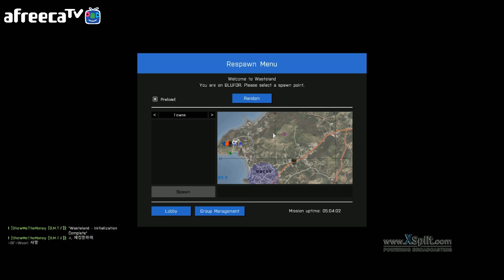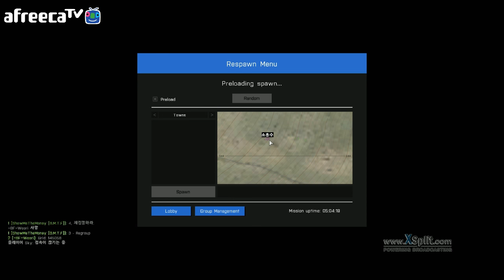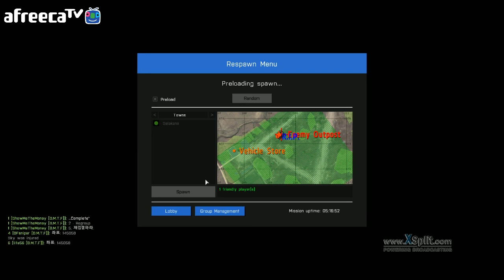[비엠]아르마3 전쟁 시물레이션 시즌2 2일차 2화 - 웨스트랜드 모드